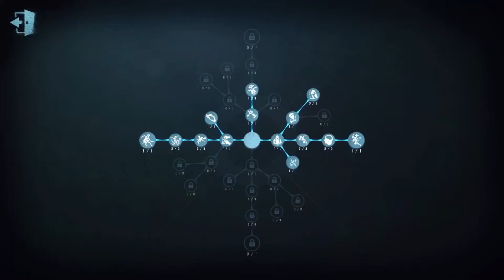#1 Identity V | Cowboy | Pro Player | Arms Factory | Gameplay | China Server